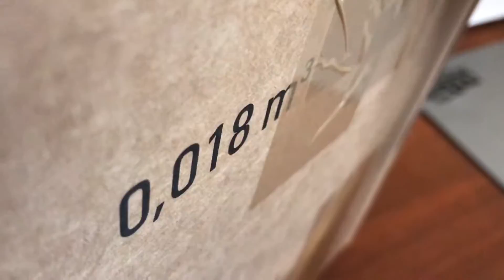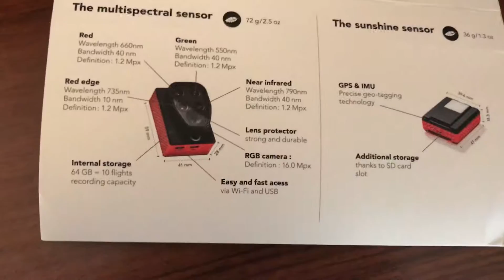Parrot SEQUOIA unboxing